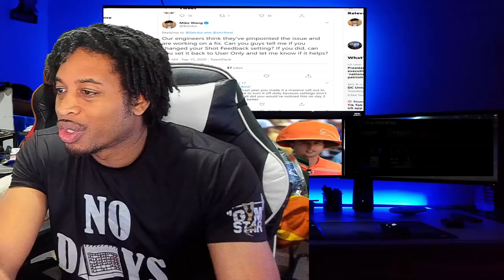MIKE WANG CONFIRMS GREEN LIGHT JUMPSHOT GLITCH WILL WE REMOVED - 2K COMMUNITY GETTING SCAMMED?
In this video you'll see the best stretch big period.  This is the best stretch big build in the game.